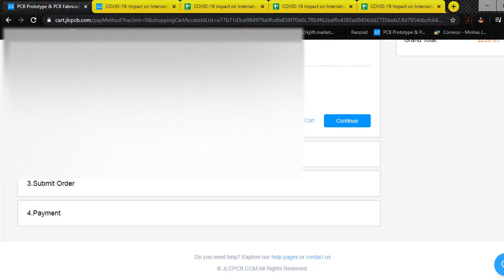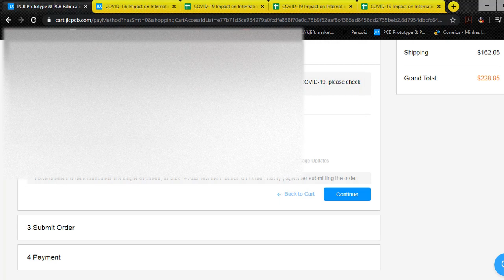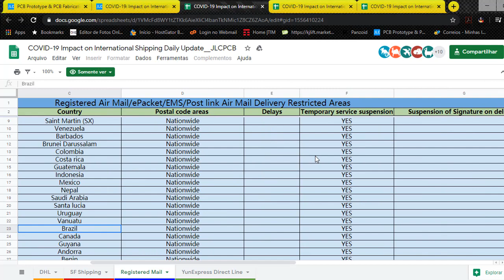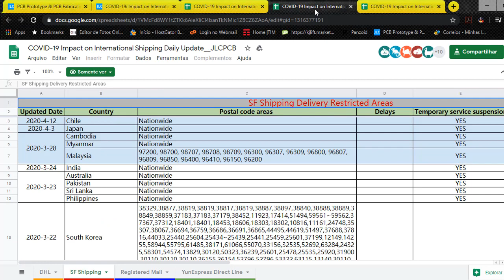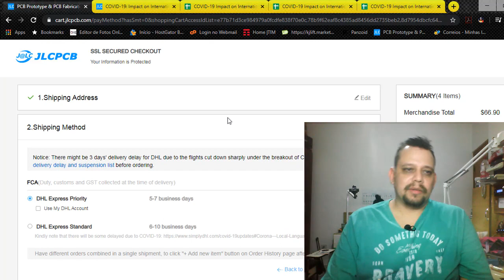Como fazer seus pedidos na JLCPCB em tempos de COVID 19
e aproveite! Sejam bem vindos, nesse vídeo mostro como fazer seus pedidos de placas na JLCPCB em tempos de covid-19 e qual método de envio etá disponível.

Me siga no Instagram: @canal_jeffersonbueno

Me siga no Twitter: @J_BuenoYT